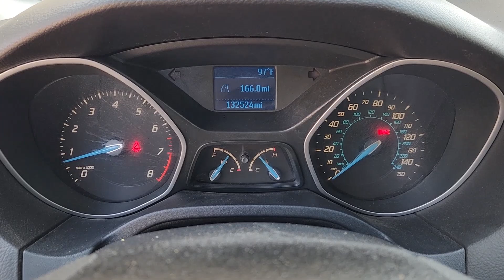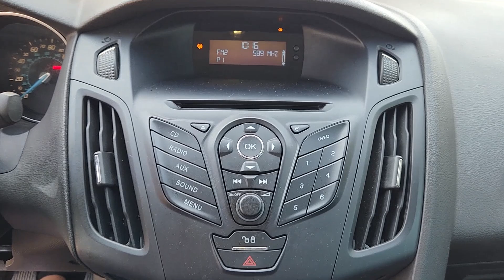Video for Jessica Rose by Sal